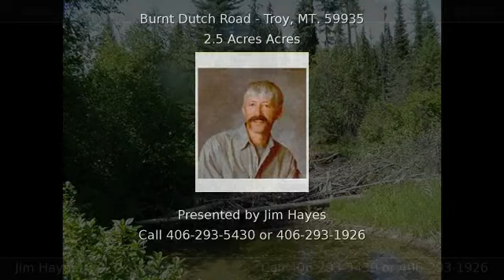Burnt Dutch Road TROY MT 59935